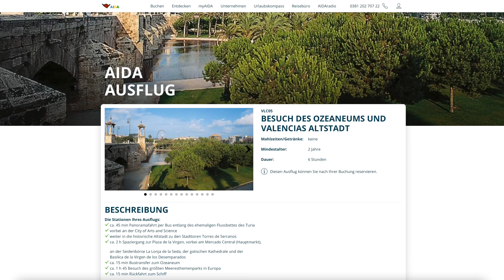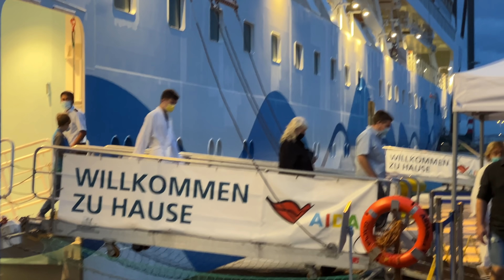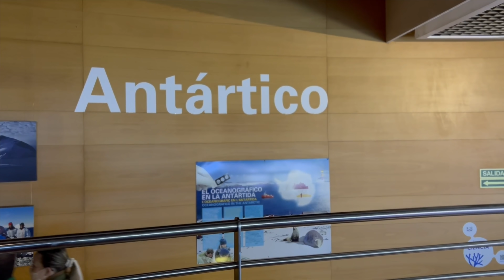AIDA Mittelmeer Kreuzfahrt - Tagestour durch Valencia! 🇪🇸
ℹ️ Wir haben für diesen Ausflug 69,99 Euro pro Person bezahlt.